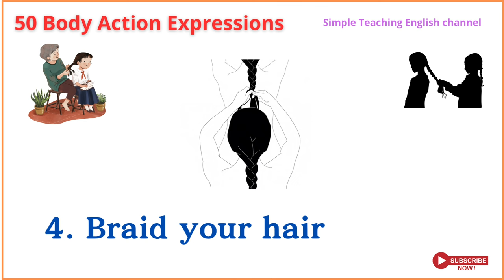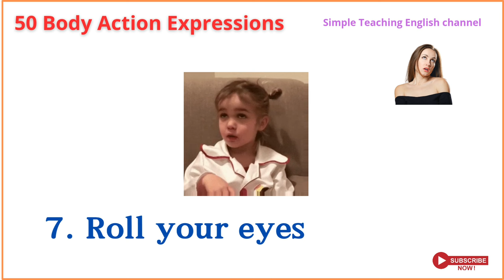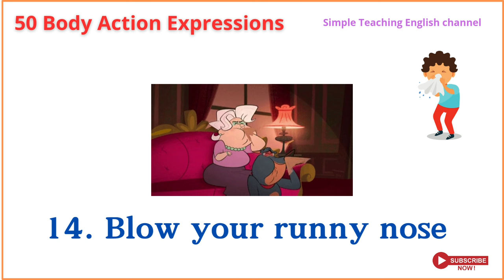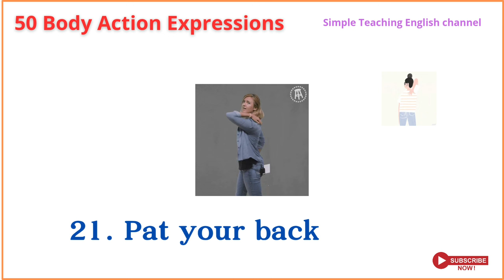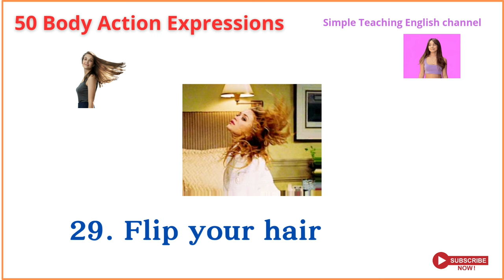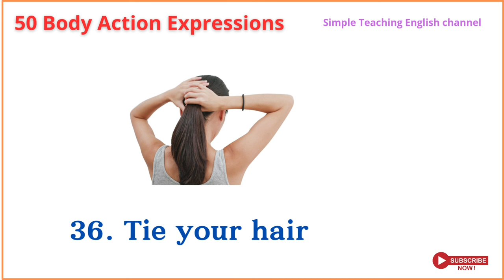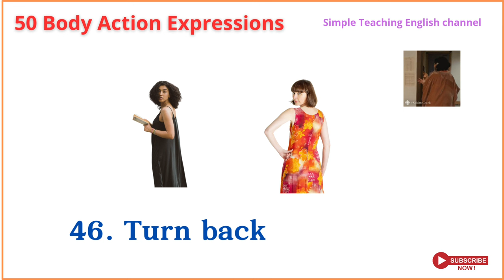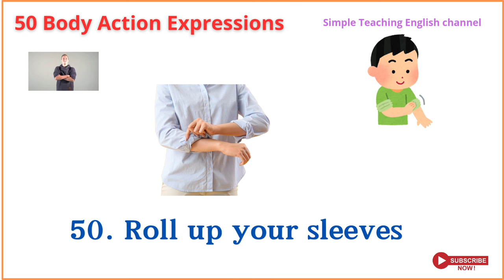Lesson 107: 50 Body Movement VERBS and EXPRESSIONS | Can you name these? ACTED OUT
Learn English through 50 body action verbs acted out.
Body movement verbs| Learn useful and interesting body movement with pictures. acted out.
In this video you will learn 50 very interesting body action expressions easily.
 You will learn new vocabulary related to body movement'

60 Body movement Verbs